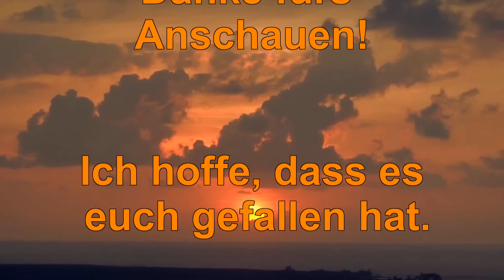♫ Sonnentanz - Klangkarussell (arr. Claudio Krott) ♫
Mein neues Musikvideo ist fertig. Diesmal ist es der Sonnentanz. Ich habe diese Version selbst arrangiert und hoffe, dass es euch gefällt.

Bitte bewertet das Video und schreibt Kommentare, damit ich meine Videos stetig verbessern kann. Bei Fragen ebenfalls Kommentare schreiben.